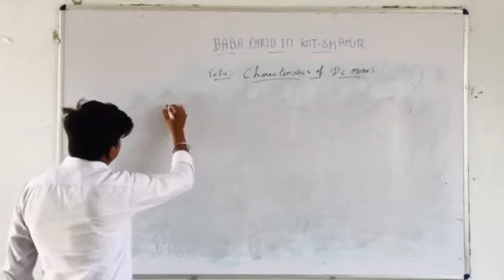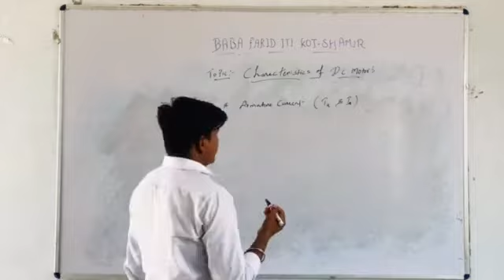Characteristics of DC Series motor | Electrician trade | Baba farid iti kot shamir